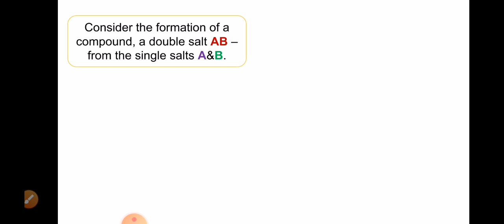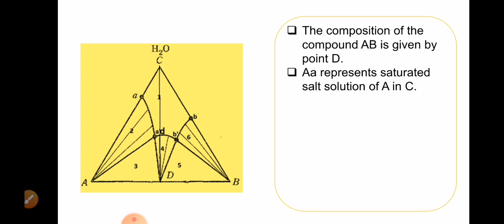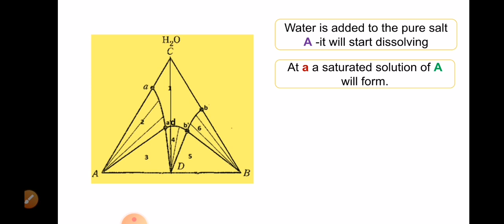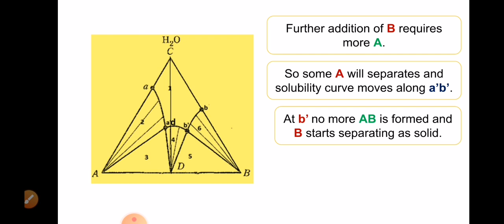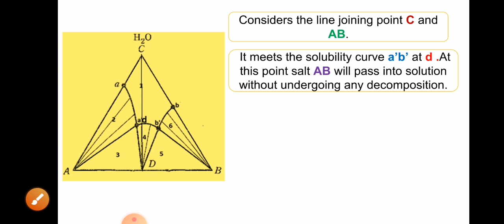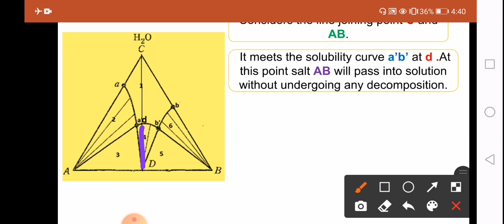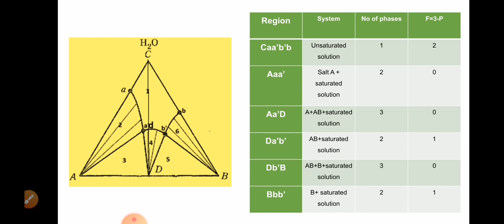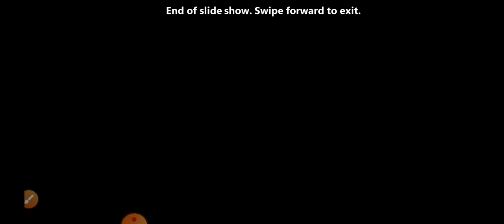THREE COMPONENT SYSTEMS- COMPOUND FORMATION